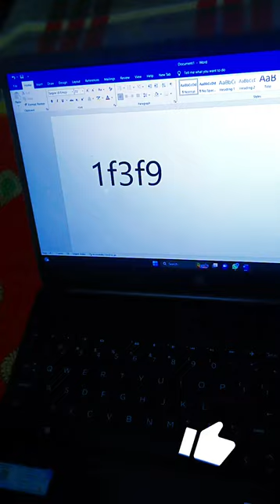jay shree Ram Bow symbol 🚩🚩computer